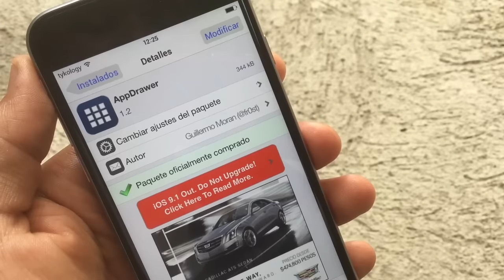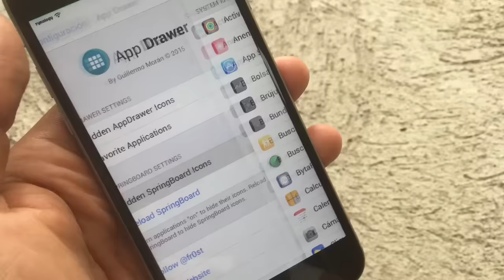AppDrawer • Apps al estilo "Android" • Cydia Tweak iOS 9